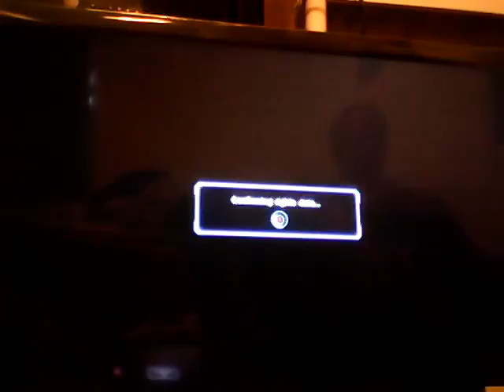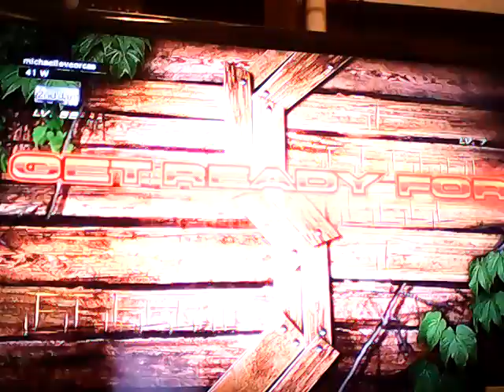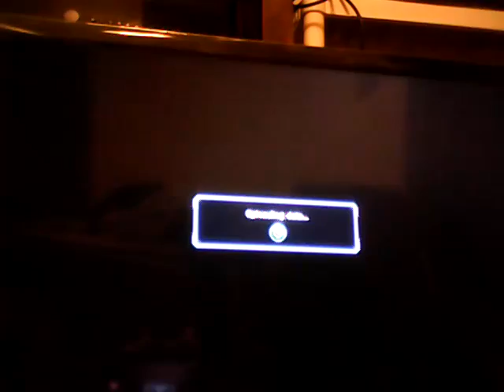Playing mokujin rush on tekken revolution on ps3